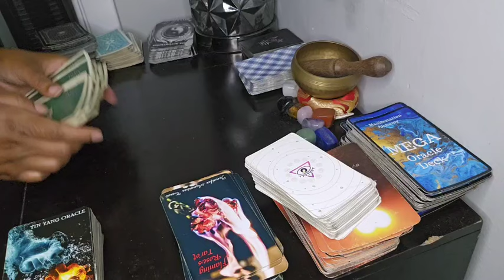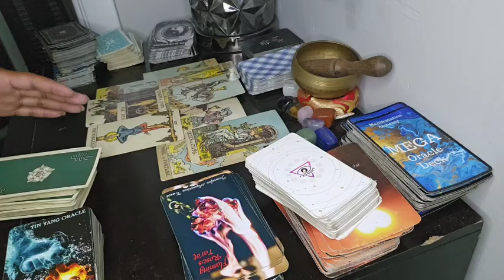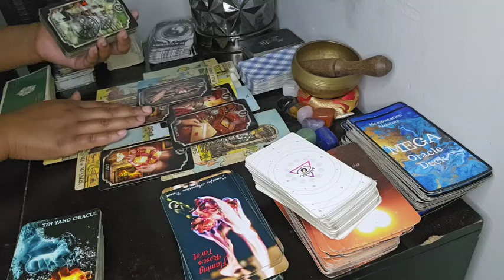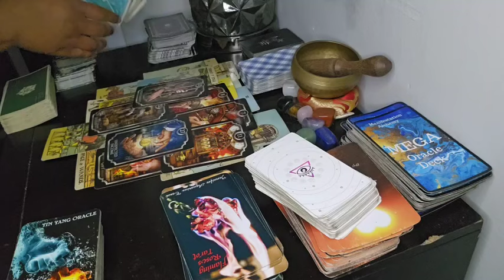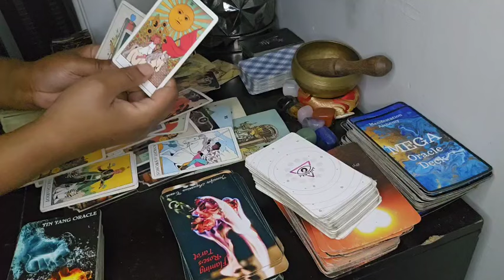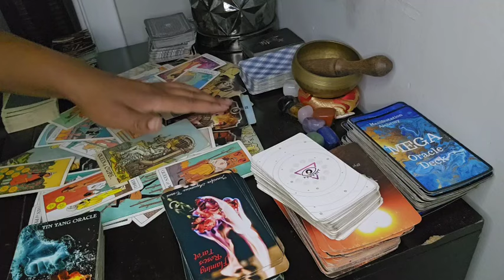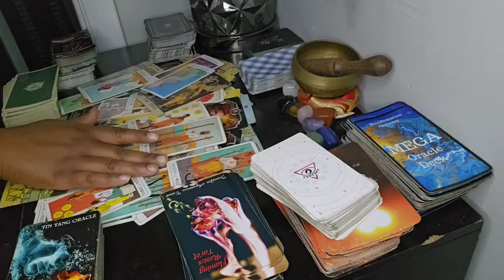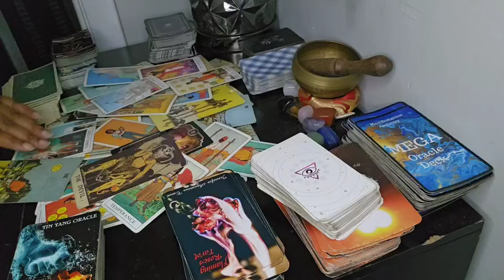SAGITTARIUS ♐️THIS WOMAN IS A PRETENDER,YOU'RE THE REAL BALANCE OF THE FAMILY,SHE'S AN EVIL STEP MOM